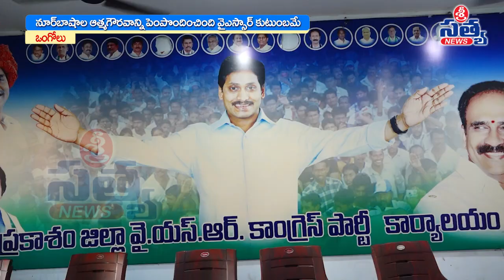నూర్ బాషల ఆత్మగురవాన్ని పెంపొందించింది వైఎస్సార్ కుటుంబమే | SRI SATYA NEWS